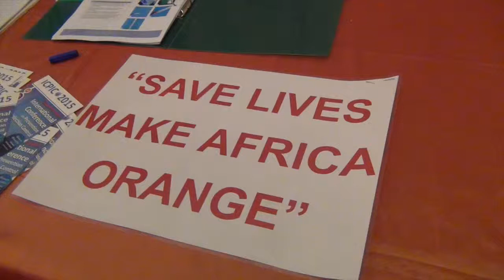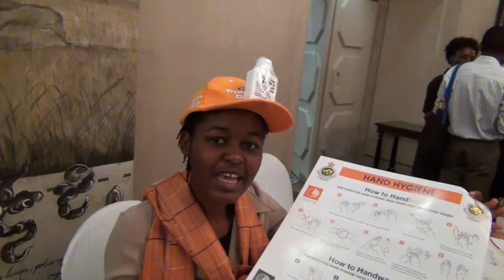WHO Clean Hands campaign - Making Africa Orange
Making Africa Orange is a promotion campaign to make as many healthcare institution participate in the World Health Organization (WHO) Clean Care is Safer Care hand hygiene promotion strategy - contributing to save as many as 8 millions lives every year - see CleanHandsSaveLives.org